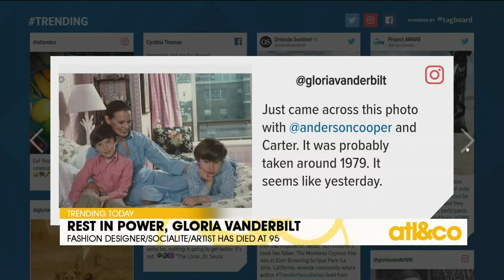Rest In Peace, Gloria Vanderbilt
Fashion designer, artist, socialite, mother Gloria Vanderbilt dies at the age of 95.